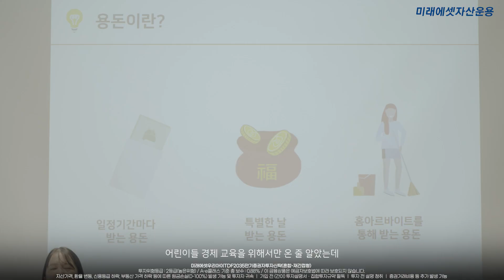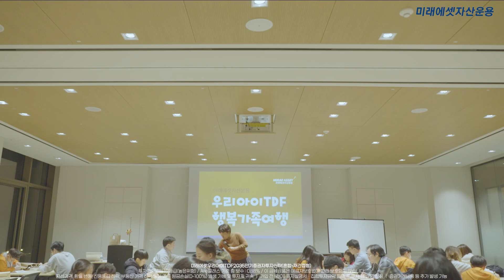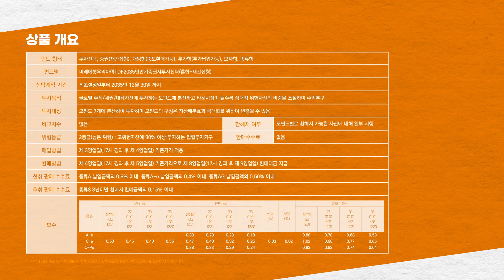미래에셋우리아이TDF 가입 고객을 위한 행복 가족 여행🏕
미성년 자녀의 학령주기와 장기 적립식 효과를 고려한
업계 첫 어린이 TDF 가입 고객을 위한 행복 가족 여행

세이지우드 홍천에서 진행된 어린이 경제 캠프를 소개합니다!